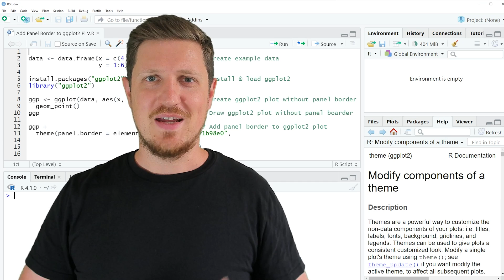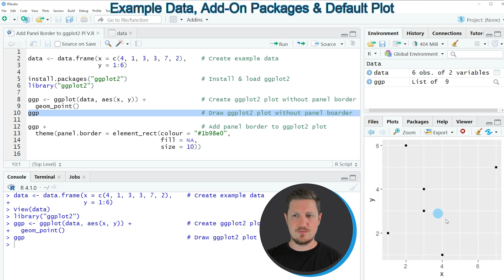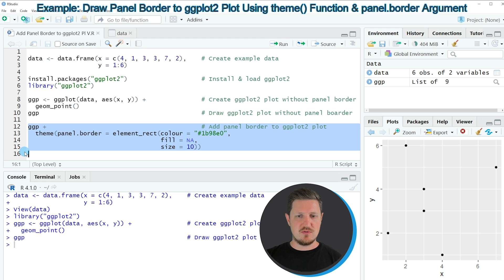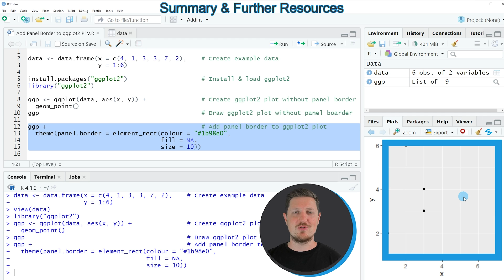Add Panel Border to ggplot2 Plot in R (Example) | Draw Line Around Graph | theme() & element_rect()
How to draw a panel border to a ggplot graphic in the R programming language. More details
R code of this video:

data ‹- data.frame(x = c(4, 1, 3, 3, 7, 2),    # Create example data
                   y = 1:6)

library("ggplot2")

ggp ‹- ggplot(data, aes(x, y)) +               # Create ggplot2 plot without panel border
  geom_point()
ggp                                            # Draw ggplot2 plot without panel boarder

ggp +                                          # Add panel border to ggplot2 plot
theme(panel.border = element_rect(colour = "1b98e0",
                                    fill = NA,
                                    size = 10))